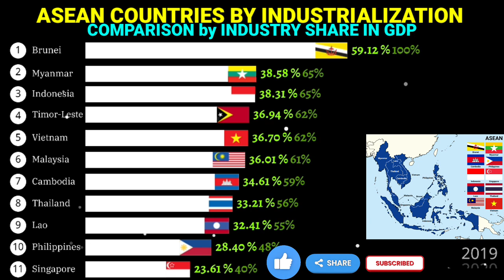Most industrialized countries in South East Asia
Fastest growing Asean industrial countries
Top ASEAN countries by industries
ASEAN rankings
South East Asia rankings
ASEAN countries ranked by industries share of GDP
Top South East Asian countries by industries
ASEAN industry share of GDP
ASEAN countries comparison by Industry share of GDP
Richest Asean countries by industries share of GDP

Source:-
World Bank
Animation tool:-
alienart.io

More ASEAN video:-